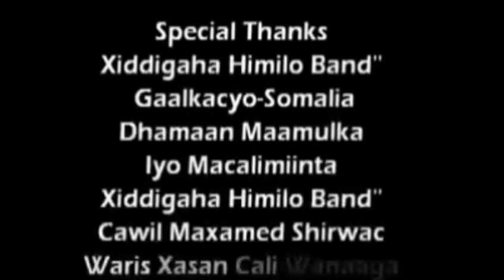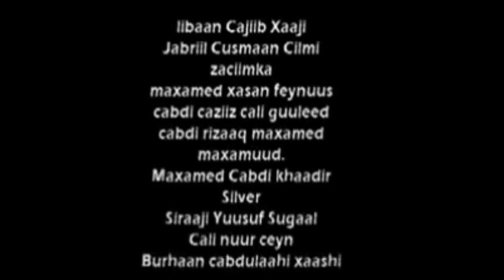SHIRIB CUSUB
SHIRIB CUSUB DHAMAAN SOMALI WEYS KU DHIIG KII DHINTAANA WAW DHIBKOOD